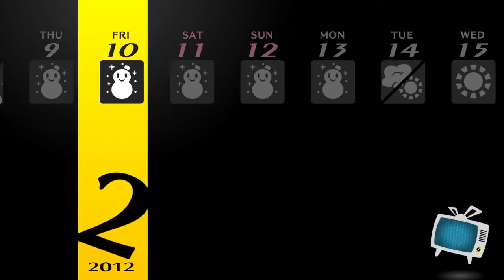[Advancement Exams Day 5] Persona 4 Golden Daily - February 10th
Timeline:
Test Day 5 - 0:00